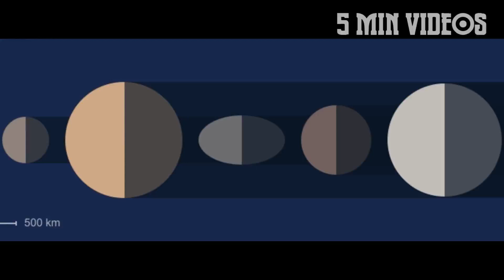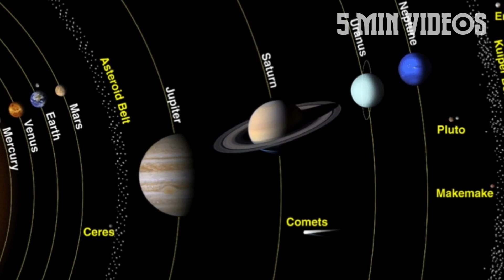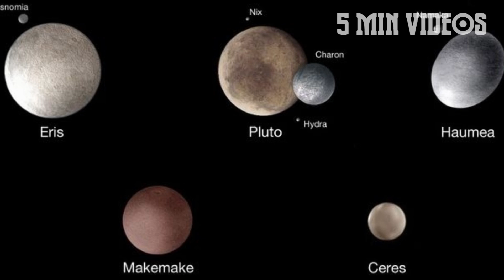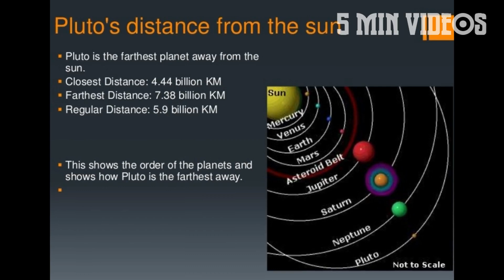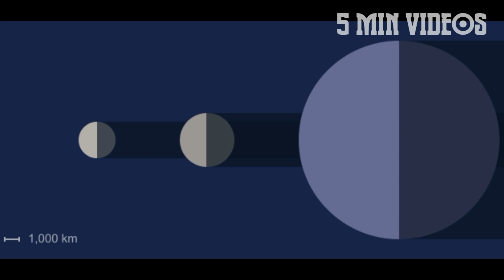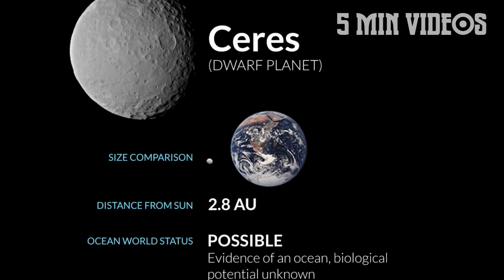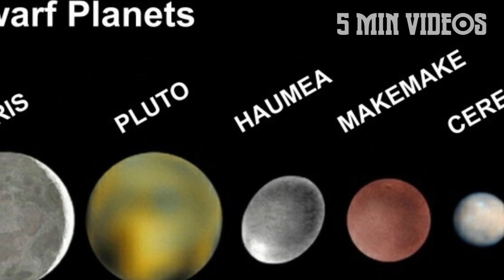Dwarf Planets சில தகவல்கள் | Space Videos | 5 Min Videos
Dwarf Planets சில தகவல்கள்.